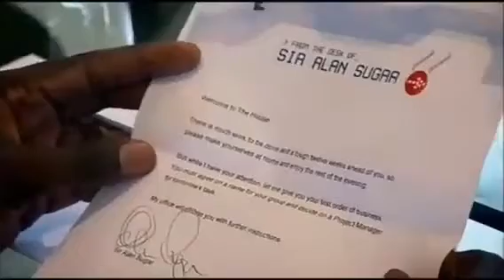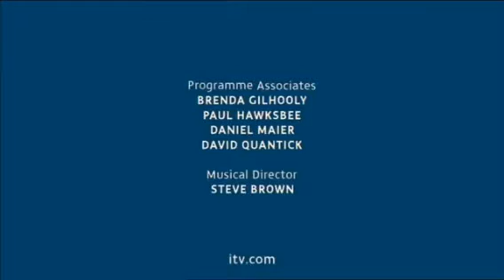Harry Hill's TV Burp: Series 5 Episode 6 (25/2/2006)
25th February 2006